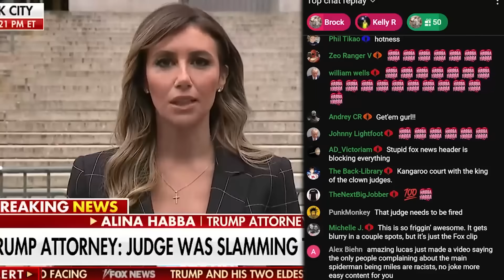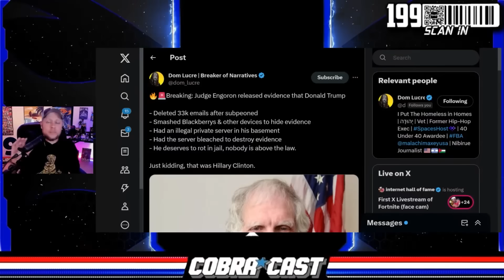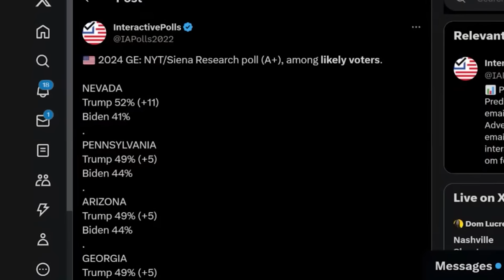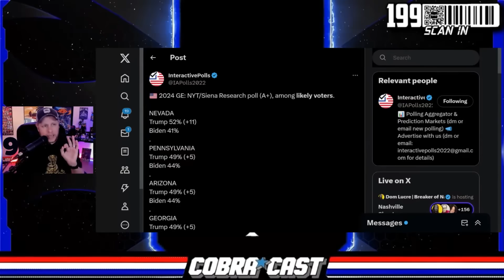Corrupt New York Judge Gets WRECKED | Trump is WINNING Bigly